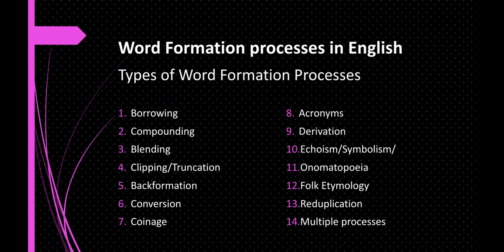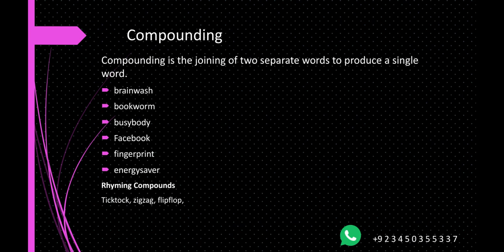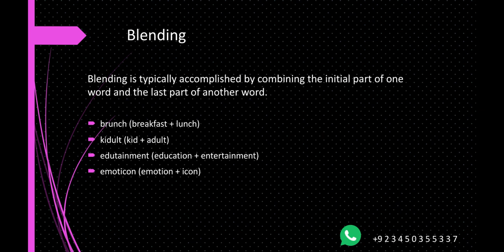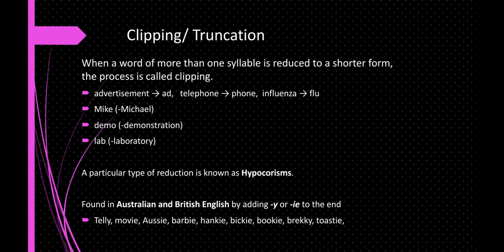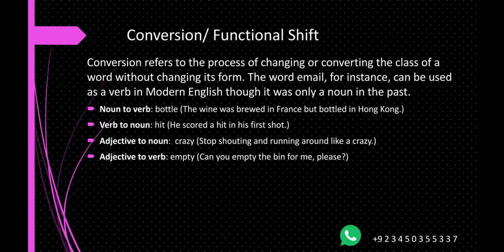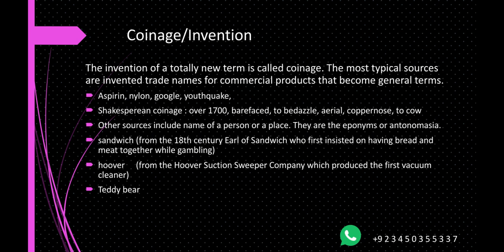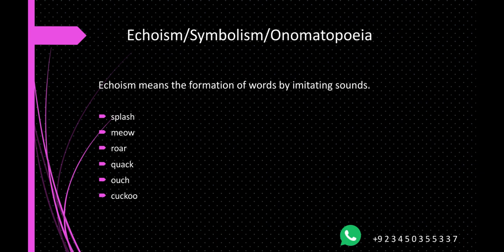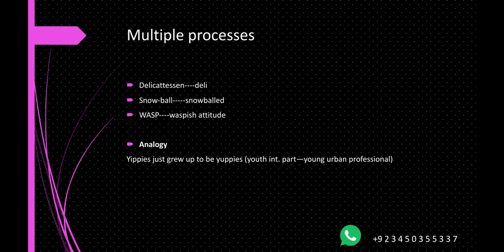Word Formation Process in English Linguistics | Introduction to language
In linguistics (particularly morphology and Lexicology), word formation refers to the ways in which new words are made on the basis of other words or morphemes. Also called derivational morphology.

In its wider sense word-formation denotes the processes of the creation of new lexical units. There are, of course, numerous word formation processes that do not arouse any controversies and are very similar in the majority of languages.

This topic is helpful for the student of:
BA English
Advanced English
BS English
BS English Linguistics and Literature
BS English Linguistics
BS English Literature
MA English
MA English Linguistics and Literature
MA English Linguistics